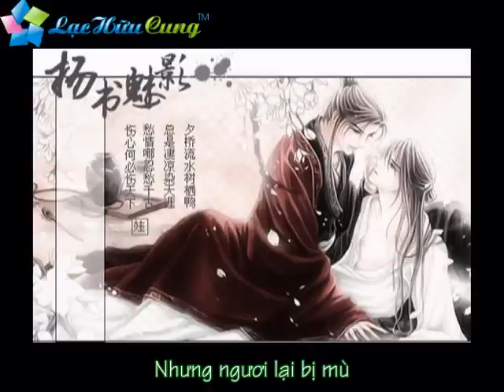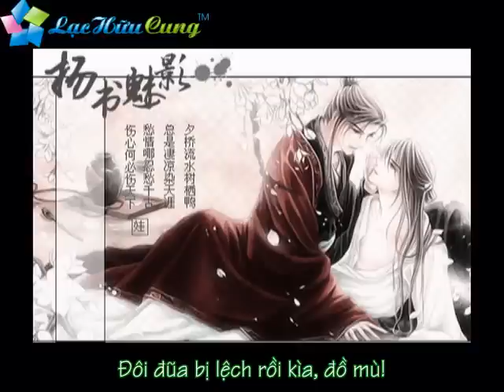[Vietsub] Kịch truyền thanh Dương thư mị ảnh - Đệ nhị kỳ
Nguyên tác: Dương thư mị ảnh
Tác giả: Nam Phong Ca
Translator: Phúc Vũ
Subber: Lưu Thủy
Bản dịch và bản vietsub thuộc về Lạc Hữu Cung, bản quyền kịch bản thuộc về đoàn kịch, cảm phiền không mang đi nơi khác, cám ơn.